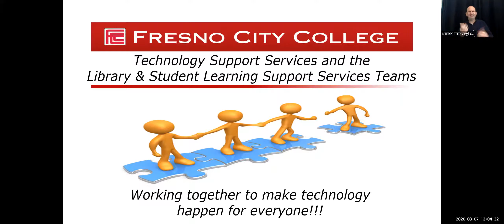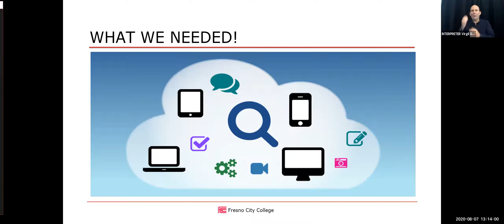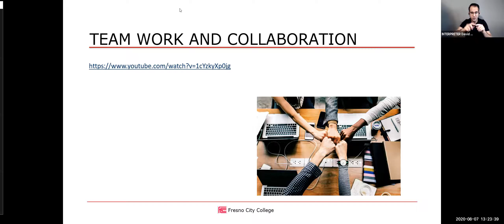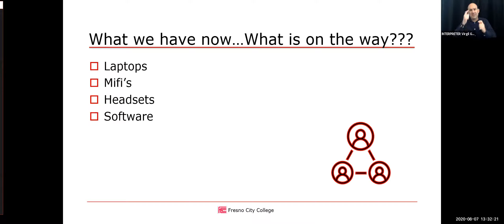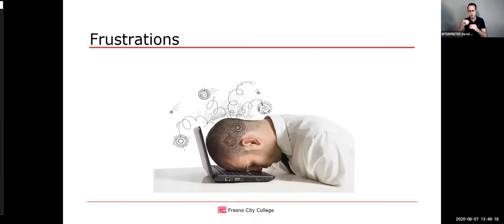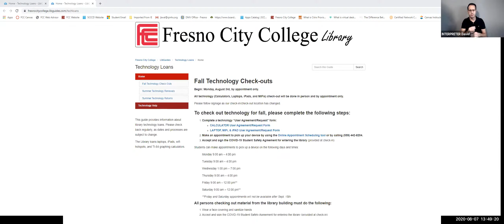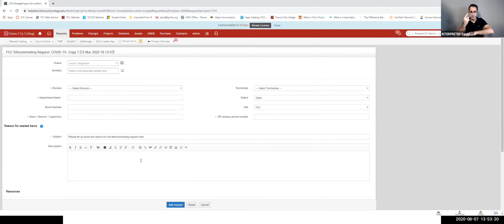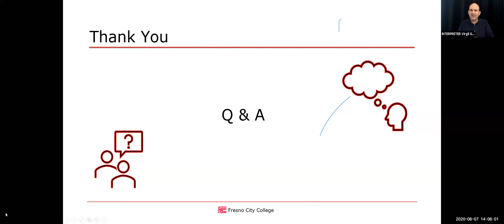Keeping Our Students & Employees Connected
Remember March 2020? Remember how crazy that was? At work one day and the next, you're working from home. You're teaching or providing student support services online.

One of the ways we survived and moved forward was due in large part to the combined efforts of the Technology Support and the Library & Student Learning Support Services teams. There is no way any of what we have been doing, what we continue to do, and what we plan to do in the future, would have come off so successfully without their efforts. This is Ram Resilience at its finest!

Join us and discover the intricacies of how they did it: figuring out what was needed, getting all that technology purchased, arranging for students and employees to pick it up, arranging for them to return it, the protocols needed before sending it back out again. Learn about the sheer logistics of arranging all that and how they worked together to make it happen and what you need to do to help you and your students get the necessary equipment for fall 2020.